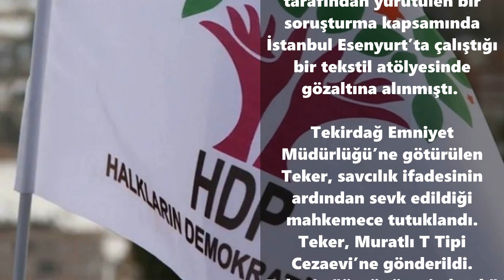HDP PM üyesi Teker tutuklandı